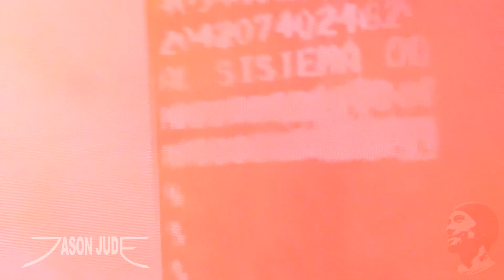Travis Scott - Skyfall [HD] LIVE 10/7/18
Travis Scott performs at Austin City Limits Music Festival on Sunday October 7, 2018 in Austin Texas. THANK YOU